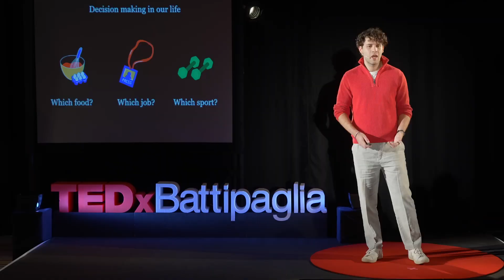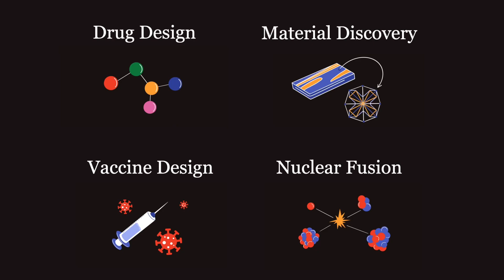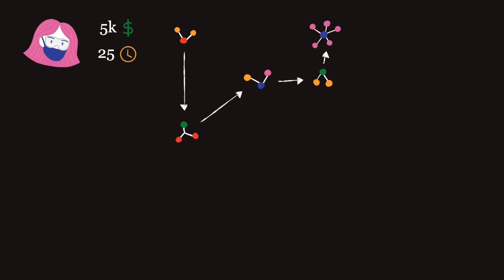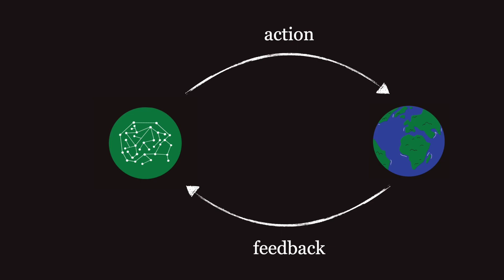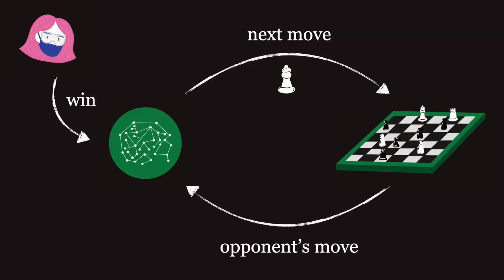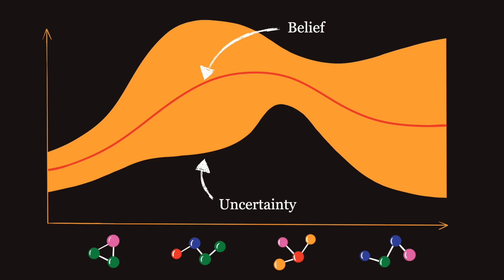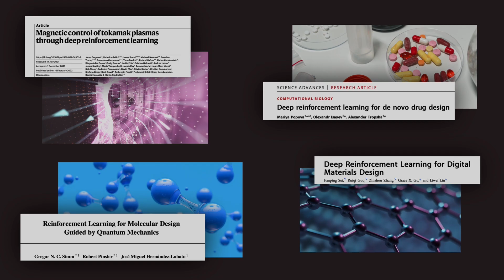Reimagining scientific discovery with AI | Riccardo De Santi | TEDxBattipaglia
Why do scientists need AI algorithms to make new scientific discoveries? How could these algorithms look like? This talk dives into a scientist's complex decision-making process, highlighting our mental limitations and showing how AI algorithms, such as Reinforcement Learning agents, can expand our capabilities in fields like drug discovery, material design, and controlling complex systems. Riccardo De Santi, a researcher and incoming doctoral student at the ETH AI Center in Zurich, in his own work conducts research in the foundations of algorithmic decision making, including Reinforcement Learning, and its applications to automatic scientific discovery. This talk was given at a TEDx event using the TED conference format but independently organized by a local community.